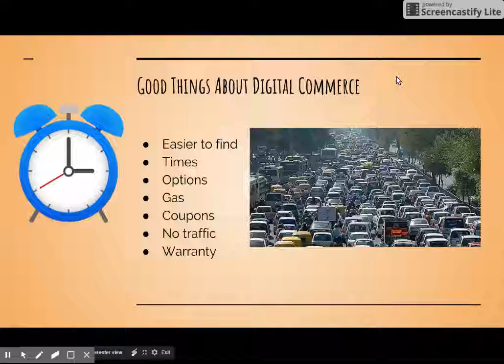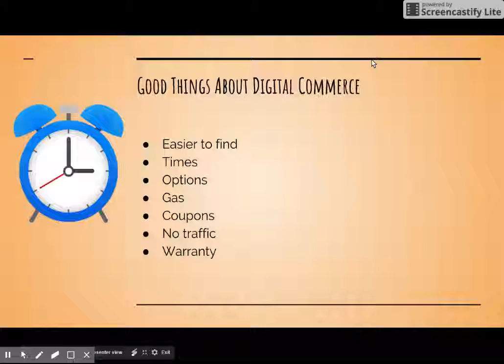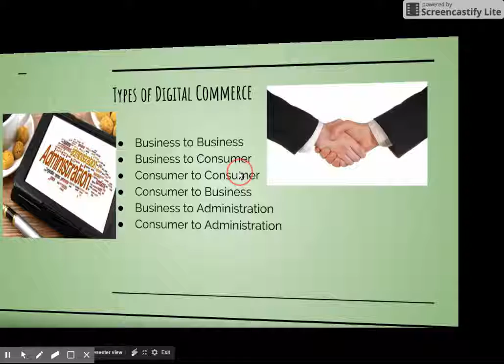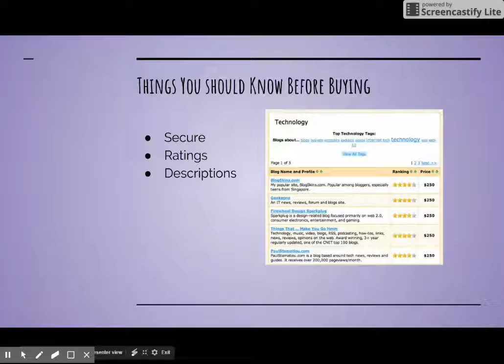digital commerce 5a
Learn about digital citizenship and digital commerce for 5th grade.